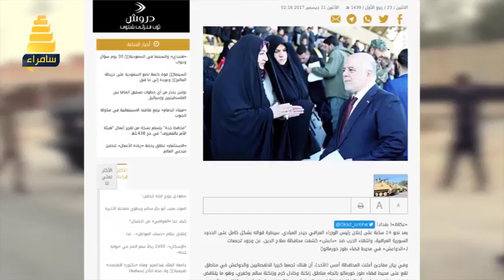صحيفة عربية تحذر من تجمعات لعناصر داعش في قضاء الطوز بصلاح الدين